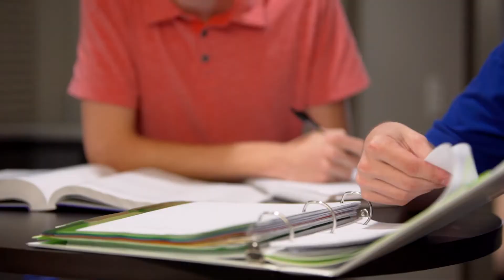Engineering Living Learning Program (LLP)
Engineering students in the LLP perform better academically than engineering students not living in the LLP. In this program you will get academic tutoring in your own residence hall; you will live in the recently constructed Woodland Glen III with other engineering majors.